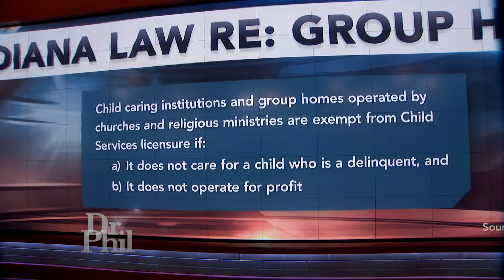Dr. Phil Explains Indiana Law Applicable To Religious Schools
Women claim a Christian boarding school they attended is a great risk to other young women. Another former student says the school was a safe haven for her. Dr. Phil weighs in on why the school may never be investigated for the claims against them.